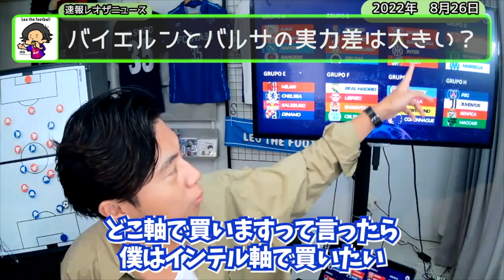今年のバイエルンやウパメカノ見てねえなという批判について回答【切り抜き】